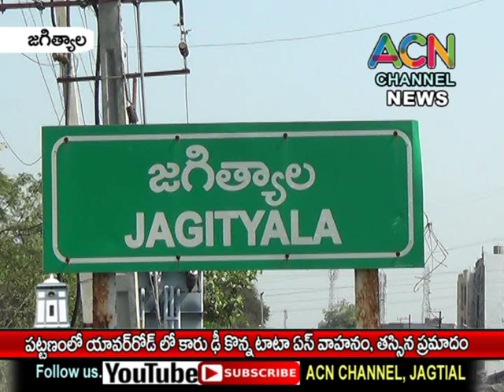జగిత్యాల పట్టణం యావర్ రోడ్డు లో కార్ ను వెనుకనుండి ఢీ కొన్న టాటా ఏస్, తప్పిన ప్రమాదం